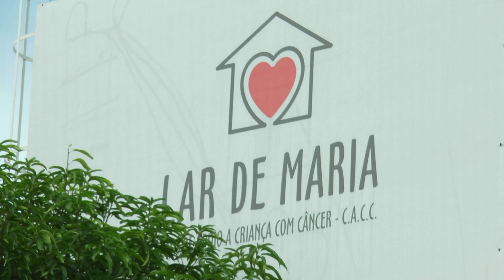Alerta para a importância do diagnóstico precoce no Dia Mundial de Combate ao Câncer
No Dia Mundial do Câncer, lembrado no dia 4 de fevereiro, governos, profissionais de saúde e organizações alertam à população sobre a necessidade do diagnóstico precoce da doença e a manutenção de hábitos saudáveis. A reportagem é de James Almeida e Roniel Matos.